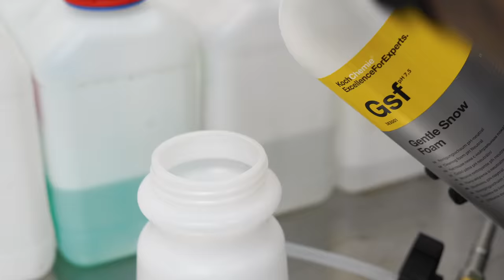BMW 6 Series Wash & Polish - Exterior Auto Detailing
Time to bring this BMW 6 Series Gran Coupe back to its full glory! The paintwork was showing all kinds of defects and was in much need of a proper detail. This video includes an exterior deep clean, decontamination, paint correction. The perfected paintwork then gets protected with 2 layers of CARPRO CQuartz Finest Reserve, but unfortunately I didn't have enough time to record this part of the proces. Hope you guys enjoy the video!

🇪🇺  EU Viewers
Washing & drying:

🇺🇸  USA Viewers
Washing & drying:
Snow Foam
Foam Cannon
Kranzle Pressure Washer
Wash Bucket with Grit Guard
TRC Wash Mitt
TRC Drying Towel

Decontamination:
Clay Spray
Clay Pad

Polishing:
Fine Cut
Fine Cut Pad
3” Polisher
5” Polisher
Nano iBrid Polisher